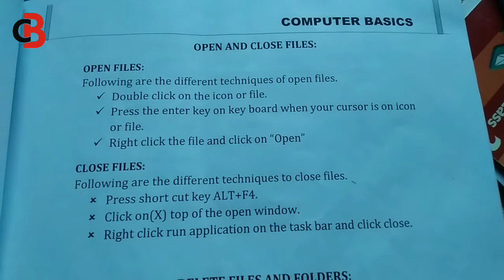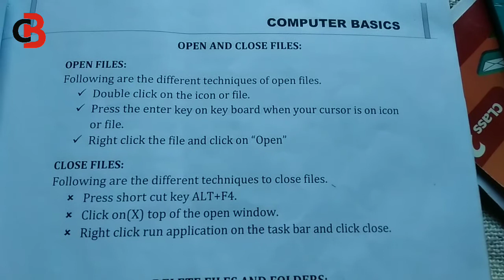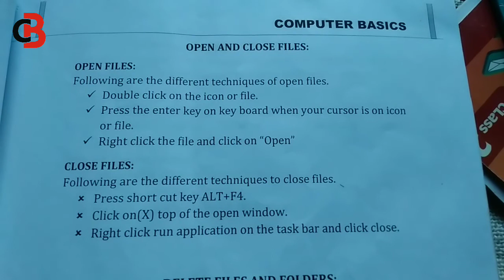OPEN AND CLOSE FILES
BY SADAQAT KHAN